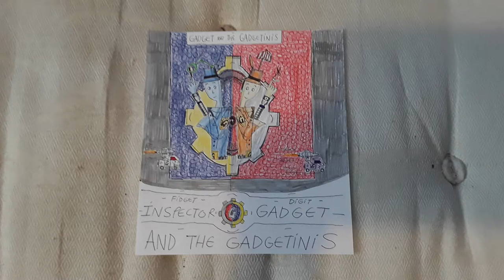Gadget And The Gadgetinis (Disney's IG 1 & 2 Live-Action Film Version).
Fidget (Matthew Broderick is orange and yellow 1st first film) and Digit (French Stewart is blue and teal 2nd sequel) are one of the most Inspector Gadget's two robotic new twin brothers created by Brenda Bradford, Artemus, and Penny look-alike Inspector Gadget along with his own Gadgets himself and themselves to fight against every single criminals and Dr. Claw.

In the live-action film; has 54, but 60 Gadgets, and in the cartoon version; has 14,000 Gadgets.

Fidget and Digit are portrayed by Matthew Broderick and French Stewart in the Disney movies.

Extra Arm is a long arm and white glove covered for hand with object that operates from Gadget's hat.